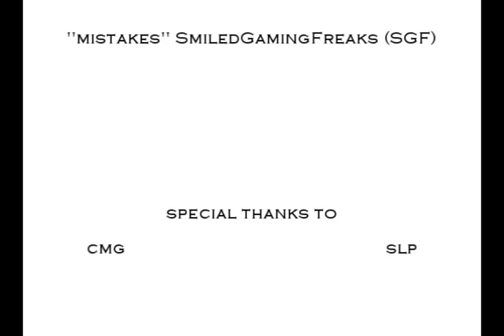Lady Gagachinima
GUH! yes i own all the copyrights!